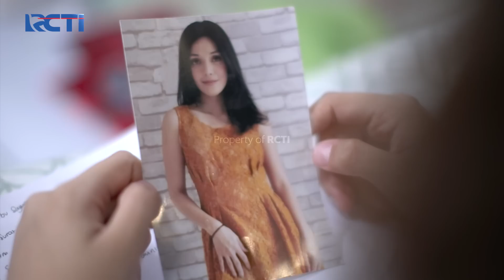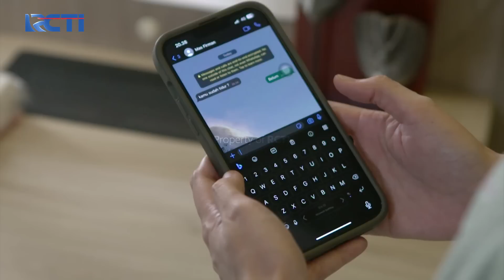HATI RAYA HANCUR! Saat Tahu Bukan Anak Nabila | JANGAN BERCERAI BUNDA | EPS 167\168 | PART (2/5)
HATI RAYA HANCUR! Saat Tahu Bukan Anak Nabila, Raya Hanya Bisa Mencurahkan Hatinya Lewat Tulisan Dalam Lembaran Kertas